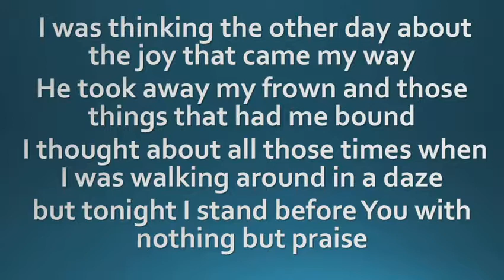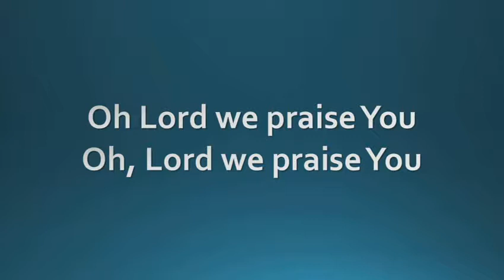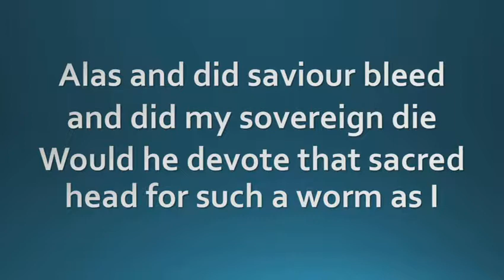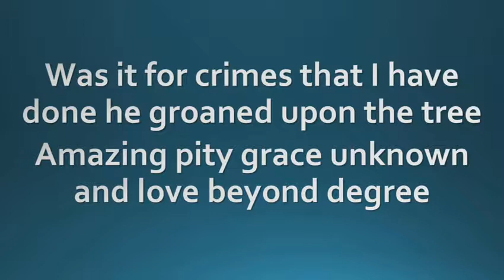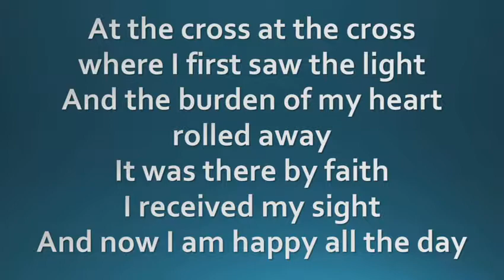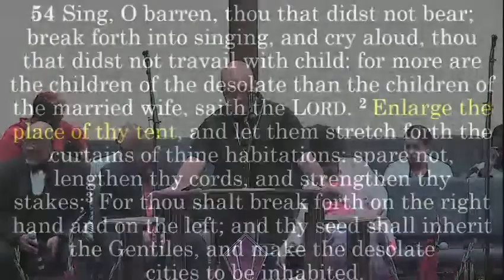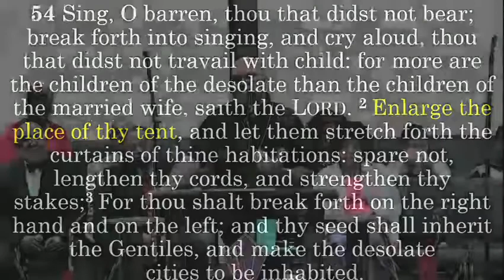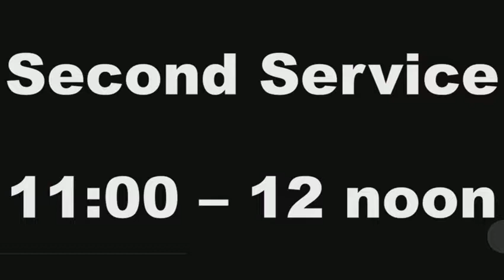Expanding The Tent